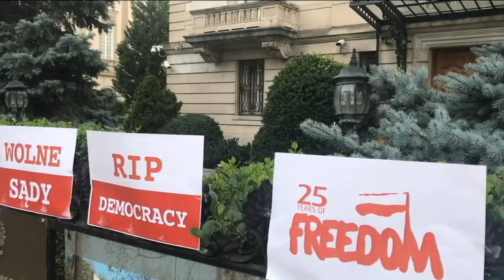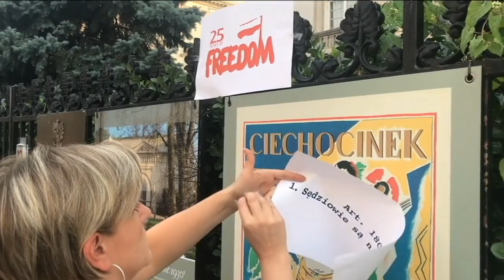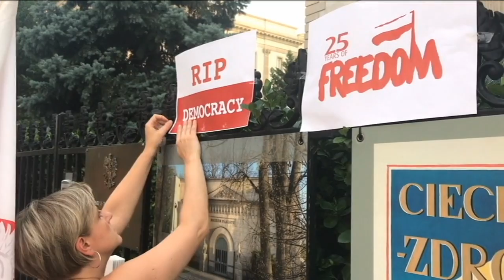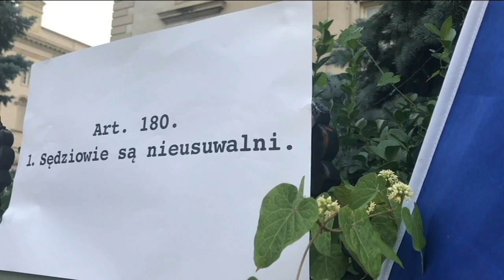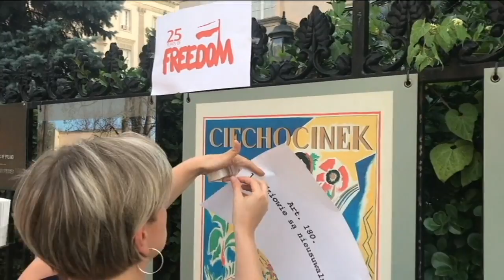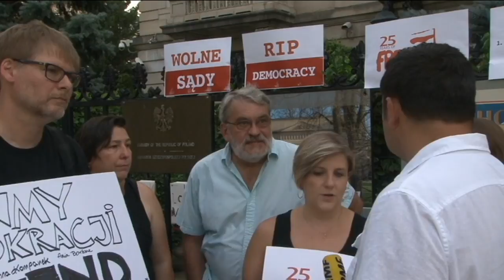Polityka: Protest Polonii przed ambasadą RP w Waszyngtonie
Kilkuosobowa grupa Polaków pojawiła się przed ambasadą RP w Waszyngtonie. Protestowali przeciwko zmianom w sądownictwie w Polsce. Przynieśli ze sobą flagi i transparenty. Jak podkreślają nie podoba im się to co dzieje się w kraju.